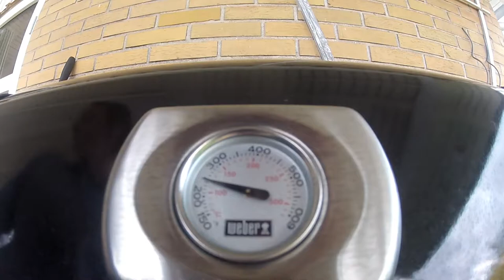GoPro HERO3: Black Edition - A Little Movie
Here's a kind of GoPro tribute with some footage.

Shot 100% on the new HERO3: Black Edition

Song: Down The Road - C2C